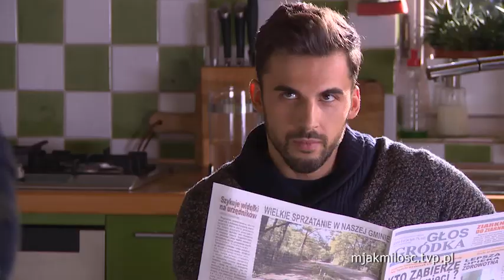Kulisy serialu M jak miłość 1162 - Ona jedna i ich trzech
zostawcie suba z🔔 i like👍